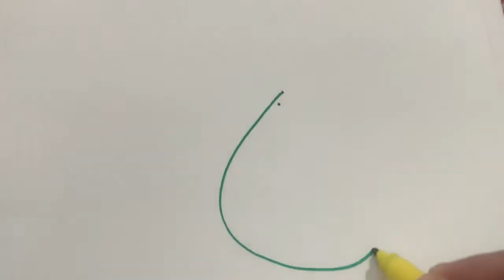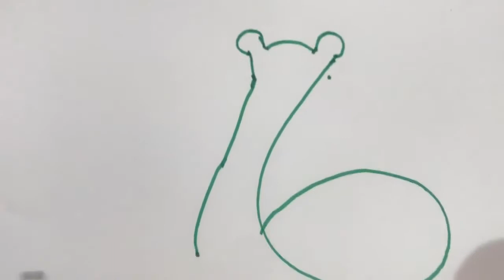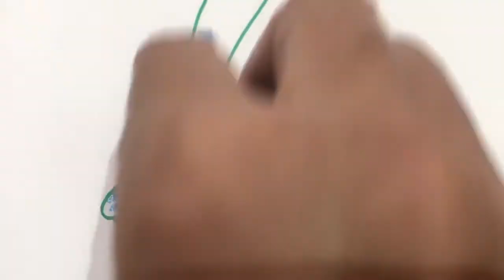Snail drawing from 6 number | how to draw snail from 6 number for kids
Learn snail drawing from 6 number | how to draw snail from 6 number for kids. do you want to know how to draw snail ? refer this snail drawing video and learn  how to draw snail from 6 number for kids.

Snail drawing from number 6,how to draw snail from number 6 for kids